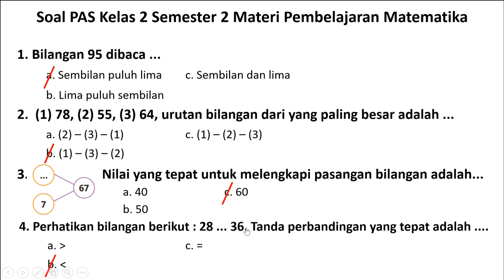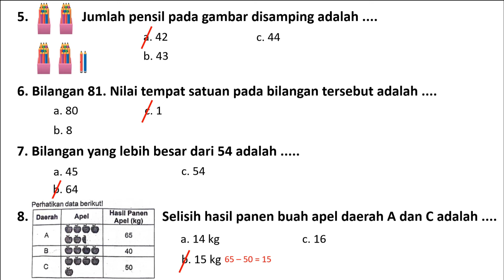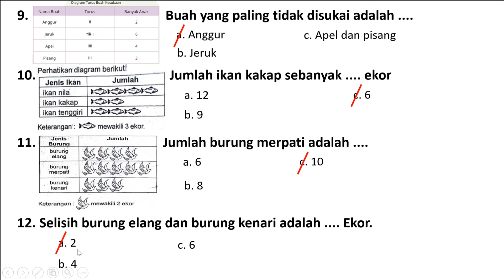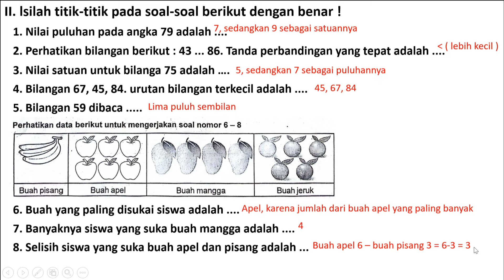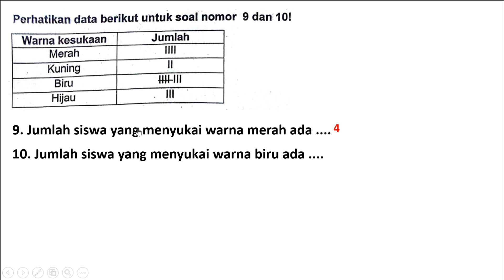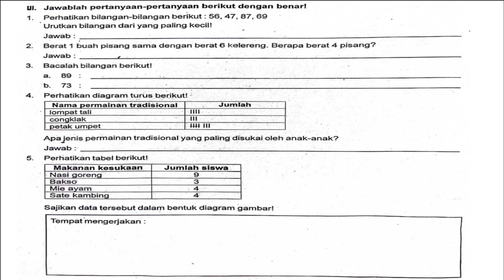Soal PAS Matematika Kelas 2 Semester 2 Kurikulum Merdeka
Matematika menjadi salah satu mata pelajaran pelajaran yang diujiankan dalam penilaian akhir semester. Simak contoh soal PAS/UAS Matematika Kelas 2 SD berikut ini.
Memasuki penghujung tahun ajaran, tak lama lagi setiap sekolah akan mengadakan yang namanya Penilaian Akhir Semester (PAS).
Salah satu mata pelajaran yang diujiankan dalam PAS ini adalah Matematika. Untuk memudahkan kamu mempersiapkan diri dalam menghadapi PAS Matematika, dalam artikel ini sudah dirangkumkan contoh soal lengkap dengan jawabannya.
Matematika menjadi salah satu mata pelajaran yang dipelajari oleh jenjang sekolah, termasuk Sekolah Dasar (SD).
Untuk kamu yang duduk di kelas 2 SD, perlu kamu ketahui bahwa Matematika menjadi salah satu mata pelajaran yang akan diujiankan dalam PAS.
Nah, guna membantu kamu mempersiapkan diri menghadapi PAS Matematika, berikut adalah kumpulan contoh soal lengkap dengan kunci jawabannya yang bisa kamu jadikan sebagai bahan latihan di rumah.

Kunci Jawaban Rom III :
1. 47, 56, 69, 87
2. 1 pisang = 6 kelereng
     jika 4 pisang = 4 x 6 kelereng = 24
3.  a. 89 = delapan puluh sembilan
     b. 73 = tujuh puluh tiga
4. permainan yang paling disukai adalah petak umpet
5. mohon maaf di sini tidak dapat menampilkan gambar